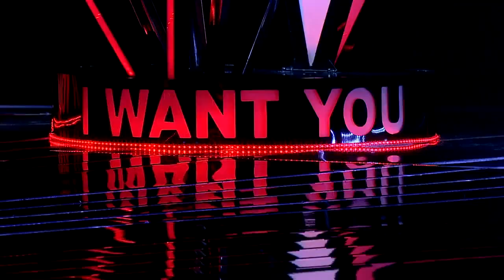เมย์ ฝนพา - Come Away With Me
เมย์ ฝนพา - Blind Audition วันที่ 6 Oct 2013
เพลง : Come Away With Me

แนะนำฟังแบบเพลย์ลิสต์